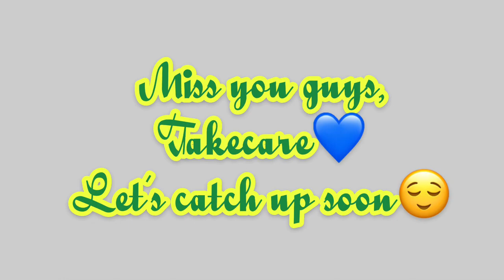Tashi Namgyal Academy 💚💛 | School vlog 🥰 | Alma Mater 💚💛 | tenacian✨ | Pema Choden Bhutia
Here’s a video of my Alma Mater💚💛, a place which feels like home 🏡❣️, a place where the bonds we share with everyone around is irreplaceable, a place where we make memories which will be cherished forever, a place where we are taught and brought up in the most beautiful way, a place where we understand the importance of love, friendships & bonds, a place where everyone is united.
It’s been 1 and a half year since I completed my school and not even a single day passes by without thinking about something related to school.
They say *School life is a golden life*, perhaps it is and we realise it when it’s all over. No matter how much you think you hate school, you’ll always miss it when you leave.
The information of the school-

Songs from 9:20 mins- ( I don’t want copyright thigyy again so 😬)
1. Mahi ve
2. In my feelings - Drake
3. Ajeeb dasta
4. Chogada - loveyatri
5. Party all night .